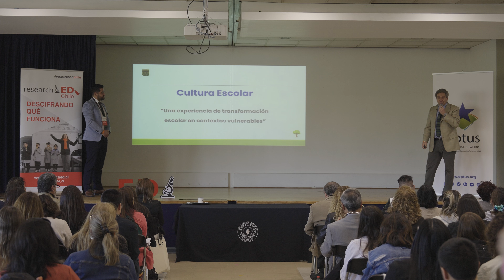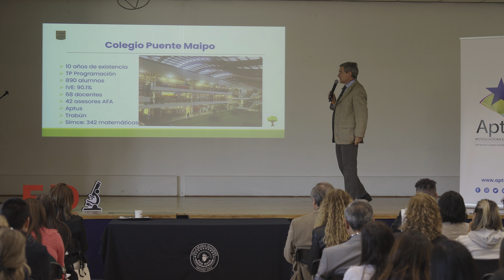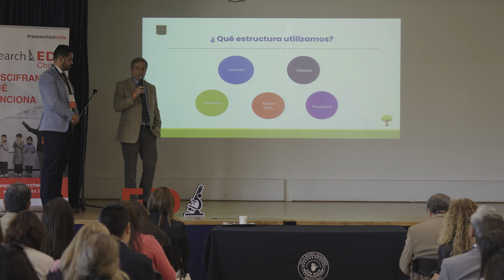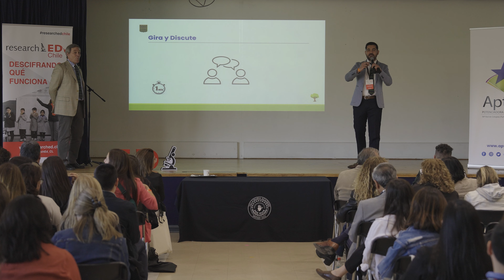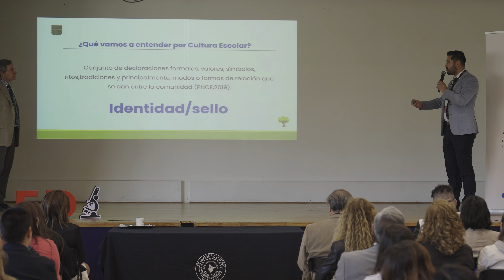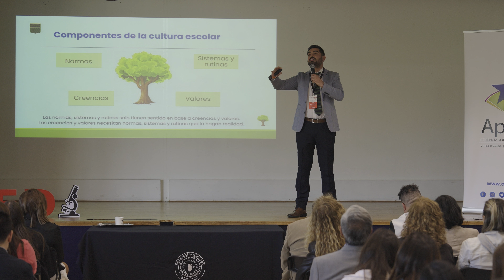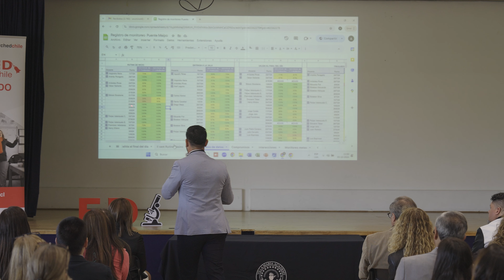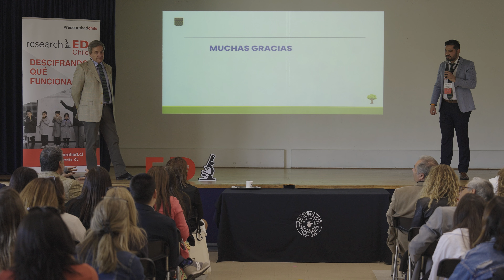Cultura escolar: una experiencia de transformación escolar en contextos vulnerables Ruminot y Zelaya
Las instituciones educativas en zonas vulnerables enfrentan desafíos complejos, exacerbados por la pandemia y problemas como la inseguridad y la desconfianza. En este contexto, la cultura escolar emerge como un elemento clave para superar obstáculos y liderar un cambio positivo. Entendida como el conjunto de valores, símbolos y formas de relación en la comunidad educativa, la cultura escolar se materializa en sistemas y rutinas alineados con el Proyecto Educativo Institucional (PEI). En este contexto, un liderazgo visible y un acompañamiento sistemático son cruciales tanto a docentes como estudiantes. En esta charla, se expondrá la experiencia sistemática del Colegio Puente Maipo en fortalecer su cultura escolar, mostrando estrategias de liderazgo y los avances logrados.

Expositores

Aarón Ruminot es profesor y licenciado en Lenguaje y Comunicación (USS), diplomado en Medición y Evaluación de Aprendizajes (PUC), diplomado en Lingüística y Culturas Indígenas (UCH), y diplomado en Líderes Instruccionales (Aptus). Cuenta con 10 años de experiencia profesional en la sala de clases y 4 años desempeñándose en cargos directivos como Jefe de Estudios. Actualmente se desempeña como Jefe de Cultura Escolar del Colegio Puente Maipo de la Fundación Educacional Nocedal.

Alfredo Zelaya es profesor y licenciado en Historia (PUC), profesor de religión en educación media (Universidad Gabriela Mistral). Máster en Dirección y Gestión de Centros Educativos (Universidad Villanueva, adscrita a la Complutense de Madrid), y egresado del programa AMP del ESE Bussiness School (Universidad de los Andes).
Cuenta con más de 32 años de experiencia profesional en la sala de clases y 24 desempeñándome en cargos directivos en establecimientos escolares, fundaciones educacionales y en la Secretaría de Educación Media Técnica Profesional del Ministerio de Educación. Actualmente se desempeña como subdirector de formación del colegio Puente Maipo de la Fundación Educacional Nocedal.

Recursos asociados

Presentación “Cultura escolar: una experiencia de transformación escolar en contextos vulnerables”

Bambrick-Santoyo, P. Camino a la excelencia. Editorial Aptus

Aptus (2023). Marco escuelas efectivas Aptus.

Podcast Después del recreo #11: ¿Cómo nos ayuda el Marco de Escuelas Efectivas Aptus para liderar procesos de mejora?

Después del recreo #15. Parte 1. ¿Cómo podemos impulsar el aprendizaje a través de la cultura escolar? Caso del Colegio Puente Maipo

Después del recreo #16. (15. Parte 2.) ¿Cómo podemos impulsar el aprendizaje a través de la cultura escolar? Rutinas para el aprendizaje